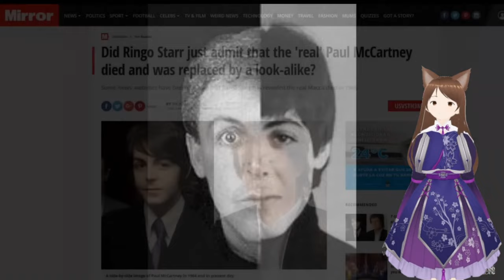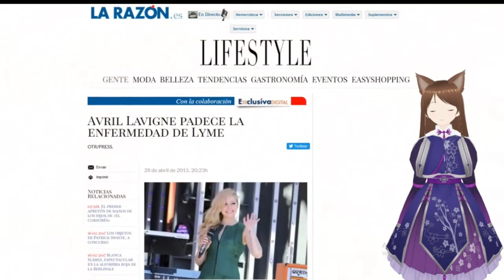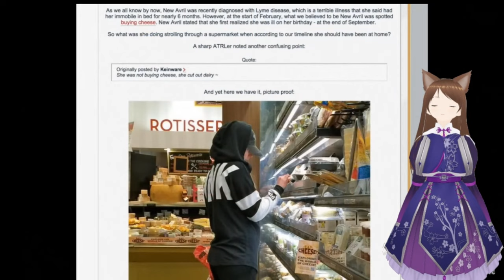Vtuber Reacciona a Artistas que murieron... ¿y fueron reemplazados?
bueno amigos hoy tenemos un nuevo video y del amo del terror de Dross espero que lo disfruten.